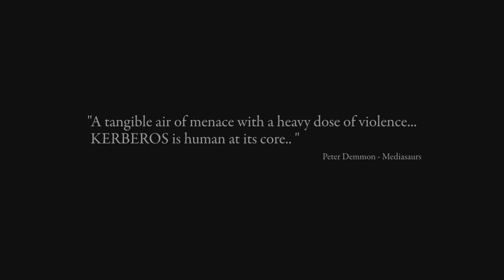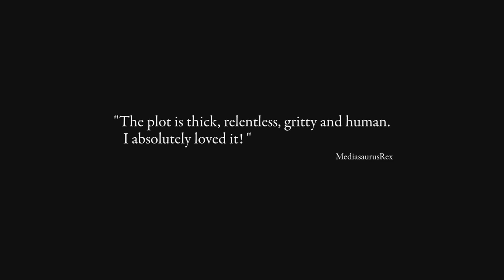Kerberos Movie trailer - New Kely McClung action movie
Our newest movie trailer With Kely McClung, Stan Harrington, Robert Pralgo Exec Prod's Brad Fallon and Buck Rizvi With awesome music by Melbourne's Gretchen Lewis "Hard Floors And Rivets" Thanks for watching, rating, and sharing and to all who gave their talents and hard work - Kely McClung For more of the action - and cursing! - check out the Red "Banned" version below :)